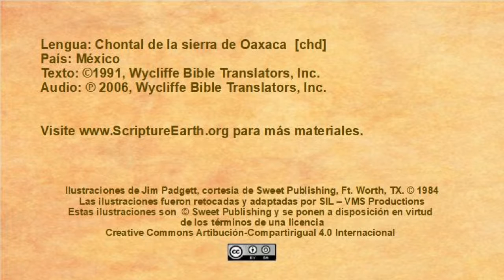Chontal de la sierra de Oaxaca - Jesus Heals a Boy with an Unclean Spirit (Mark 9.14-29) [chd]